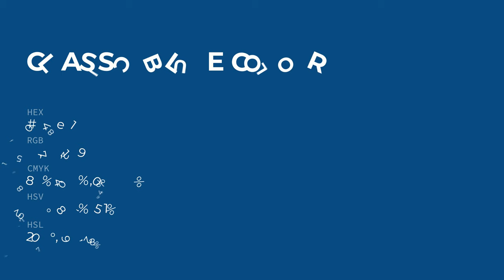Classic Blue color 0f4e81 hex color - Blue color - Warm color 0f4e81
What color is Classic Blue ? 0f4e81 hex color - Blue color - Warm color 0f4e81

Hex 0f4e81 Color Code is also known as Classic Blue color.